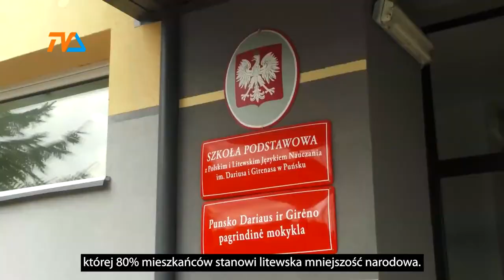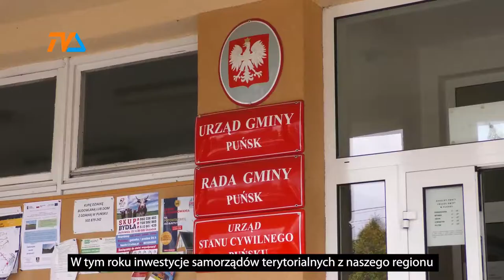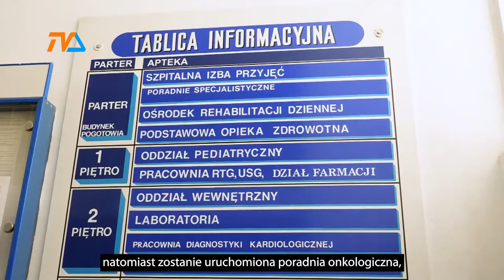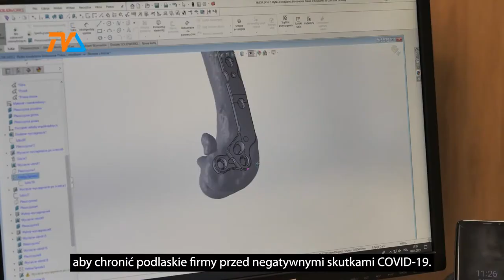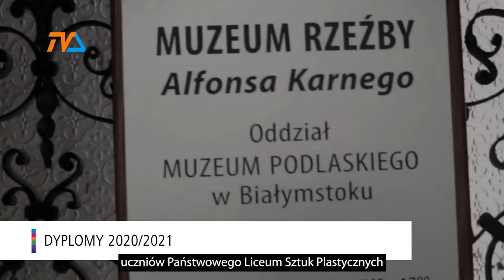Kronika Województwa Podlaskiego |TVSUWAŁKI